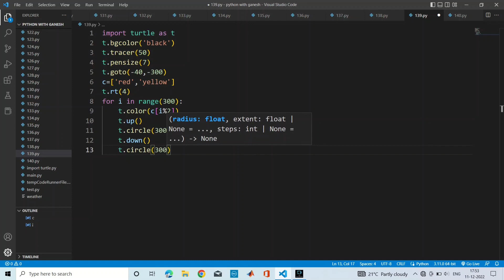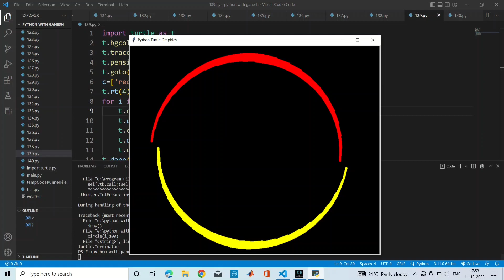amazing turtle ghrapics using python 😍💓